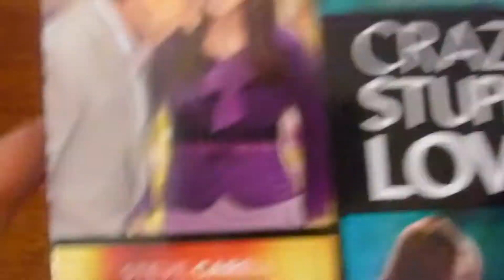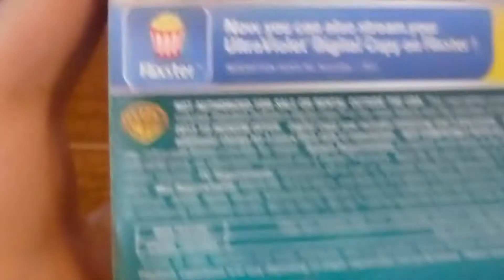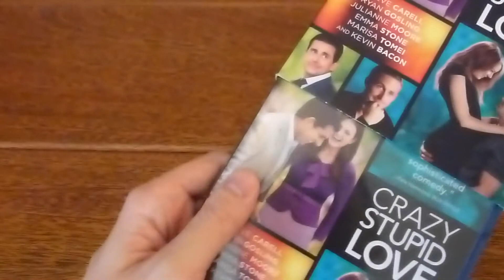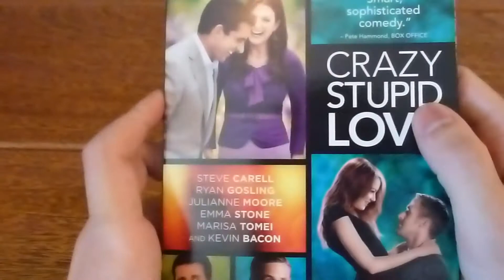Crazy, Stupid, Love. (Blu-ray #27)